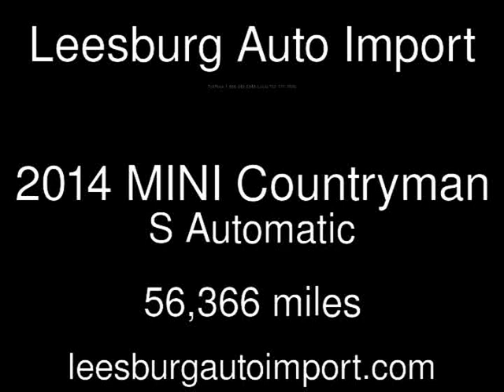2014 MINI Countryman S Used Cars - Leesburg,Virginia - 2019-01-11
See more details about this used car This 2014 MINI Countryman S with 56,366 miles is for sale at Leesburg Auto Import.